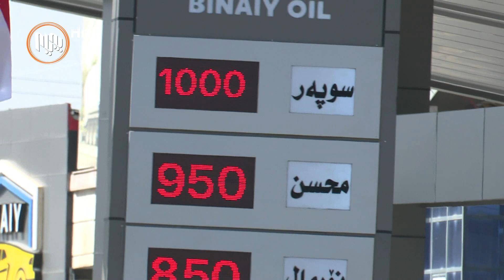"تاكه‌ ڕێگه‌ بۆ هه‌رزانكردنی نرخی سووته‌مه‌نی پشتگیریكردنی پاڵاوگه‌ ناوخۆییه‌كانە"